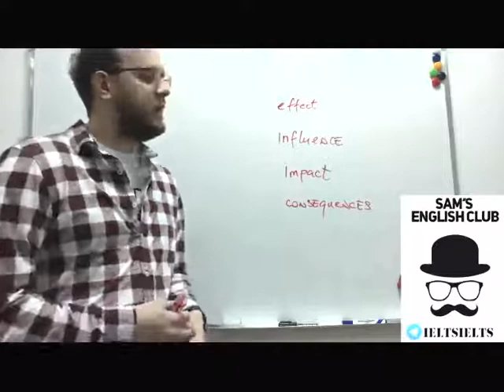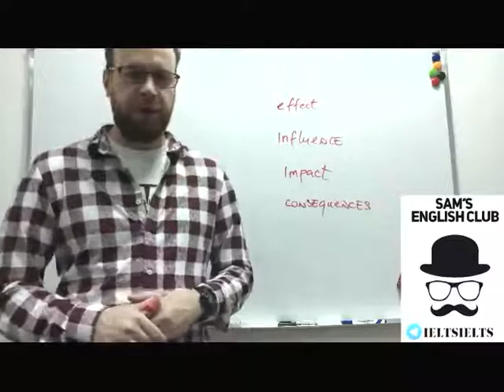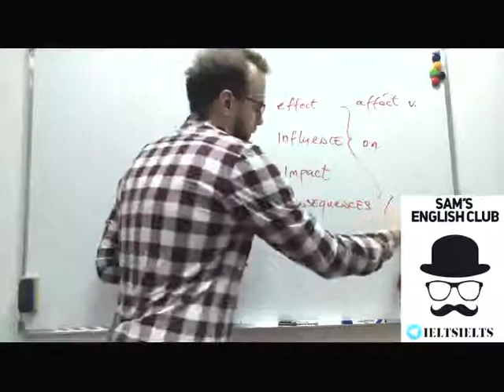You must know this - Mr Eugene explains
effect influence impact consequence